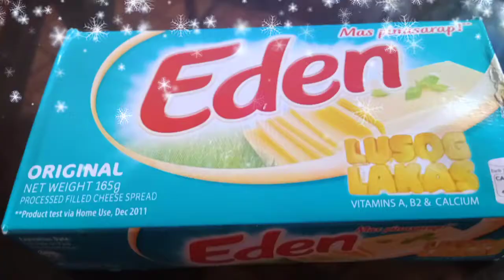KUTSINTA Special; Cheesy,Milky and Colorful Kutsinta.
click